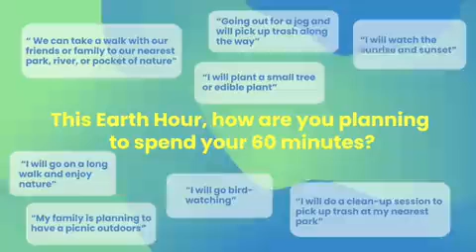Earth Hour 2023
Repost Earth Hour

Here are some of the ✨ best ideas ✨ we got from you!